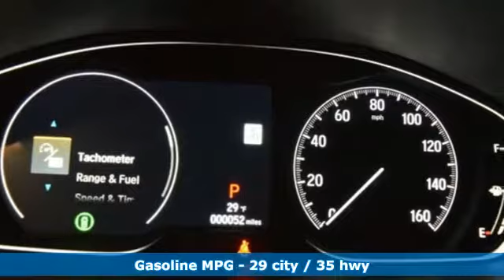New 2019 Honda Accord Washington DC Honda Dealer, MD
Year: 2019
Make: Honda
Model: Accord
Trim: Sport
Engine: 1.5T I4 DOHC 16V Turbocharged VTEC
Transmission: CVT
Interior: black
Stock #: HKA041297
VIN: 1HGCV1F34KA041297
Platinum White 2019 Honda Accord Sport FWD CVT 1.5T I4 DOHC 16V Turbocharged VTEC black Cloth.brbrRecent Arrival! 29/35 City/Highway MPG

Address:
1772 Ritchie Station Court Capitol Heights